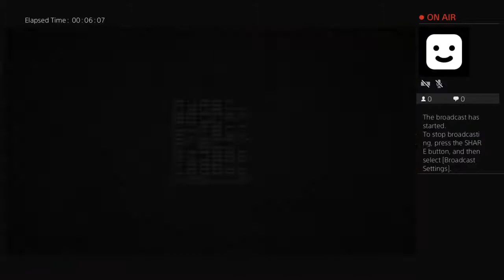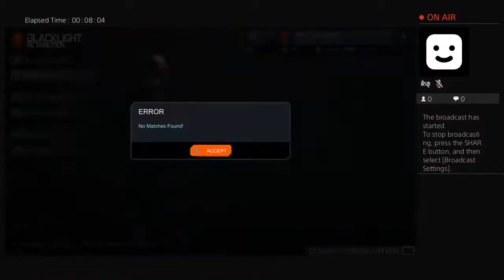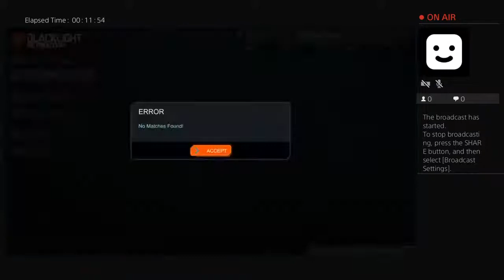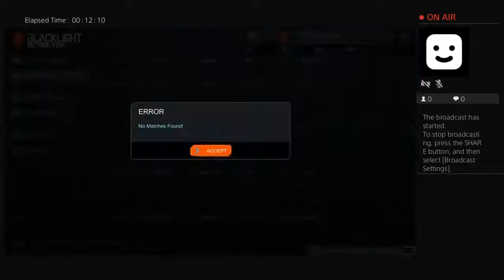Wo1fgangboyz's Live PS4 Broadcast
Blacklight